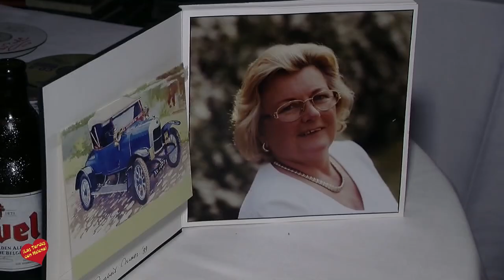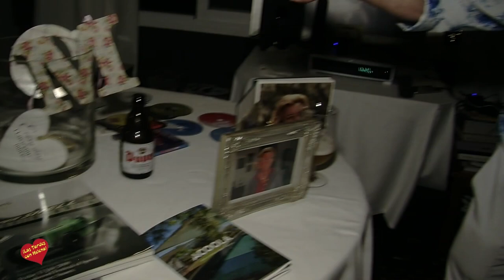TO DALLY CLUB MARBELLA NUEVA ANDALUCIA